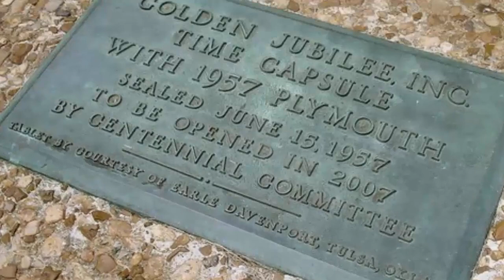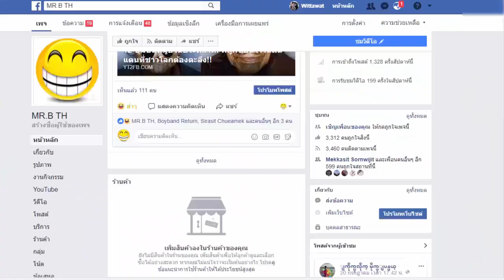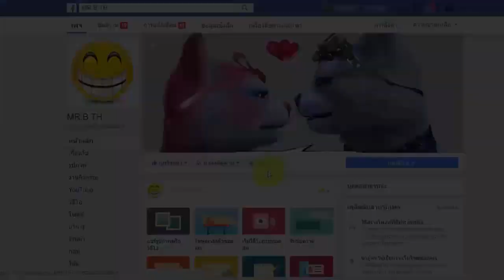จะเป็นยังไง? ถ้ารถยนต์คันใหม่ถูกฝังอยู่ใต้ดินเป็นเวลานานหลายปี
ติดต่อธุรกิจได้ที่